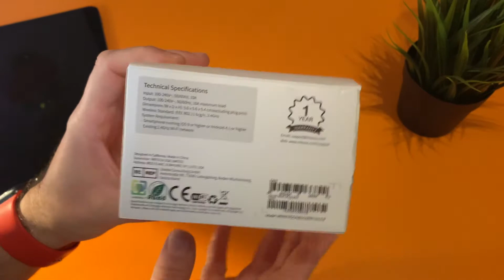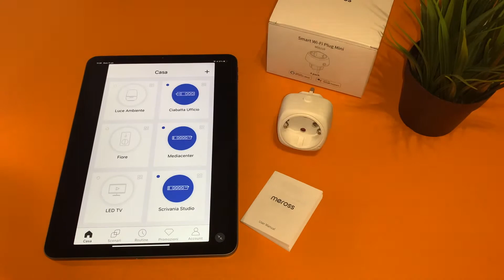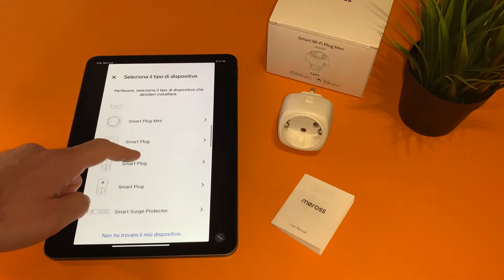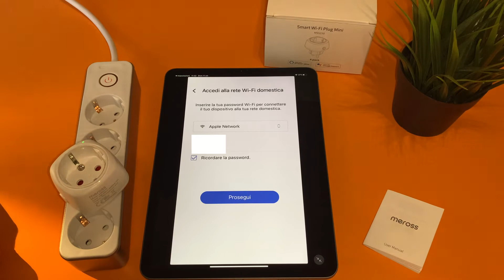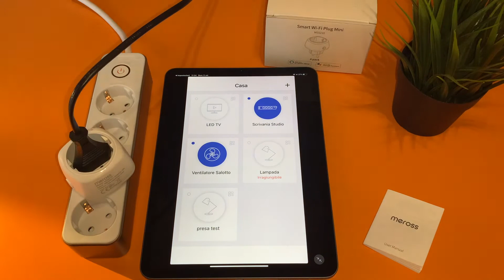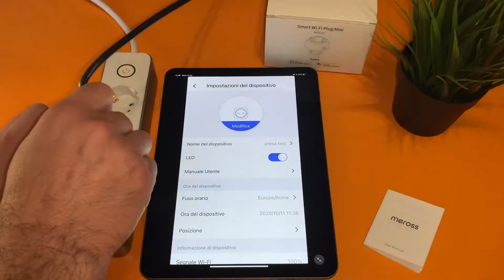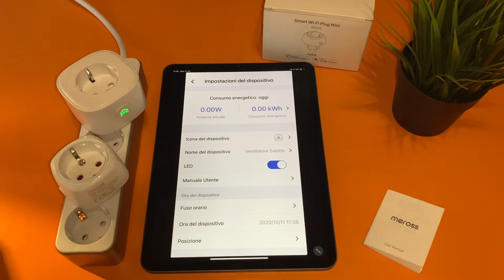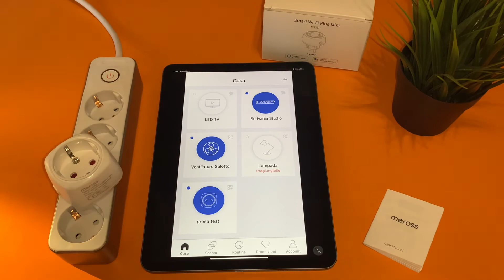Meross Smart Plug Mini MSS210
Recensione delle nuove Smart Plug Mini della Meross (MSS210), compatibile con Alexa.

Acquistale su Amazon

Ricevi 40€ da Buddybank con il codice:  51ED86